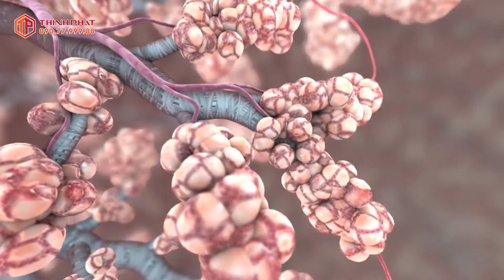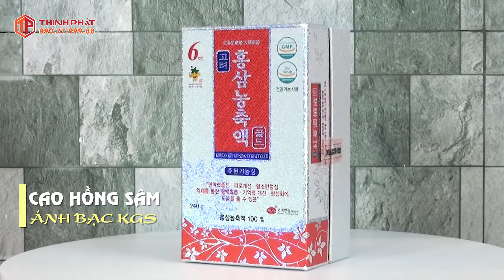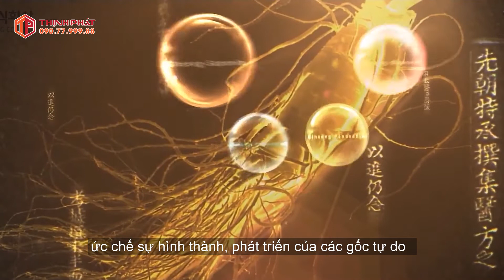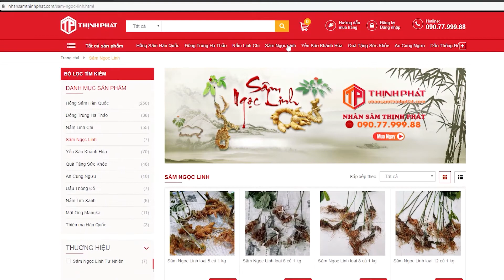Hỗ Trợ Người Có Khối U Hiệu Quả | Cao Hồng Sâm Ánh Bạc KGS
👉 Thành phần RG3 có trong Cao hồng sâm ánh bạc KGS được phát hiện có tác dụng tích cực trong việc ngăn sự phát triển của các tế bào khối u.
👉Cao hồng sâm ánh bạc KGS 240g chứa hàm lượng sâm cao, có tác dụng bồi bổ nhanh, giúp phục hồi thể lực. Ngoài ra, sản phẩm còn được bổ sung Rk1, Rg3, Rg5 với hàm lượng 6mg/ 1g sản phẩm giúp hỗ trợ cho những bệnh nhân có khối u và ức chế tế bào u.ng th.ư duy trì thể trạng, tăng sức chịu đựng trong quá trình điều trị.
➢ Sản phẩm còn được bổ sung Rk1, Rg3, Rg5 với hàm lượng 6mg/ 1g sản phẩm giúp hỗ trợ cho những bệnh nhân có khối u duy trì thể trạng, tăng sức chịu đựng trong quá trình điều trị. Những hoạt chất này giúp bồi bổ cơ thể, giúp ăn khỏe, ngủ ngon, giúp cơ thể hấp thu dưỡng chất từ thức ăn nhưng lại có tính năng ức chế sự phát triển của các tế bào khối u nên chúng luôn được những người đang điều trị bệnh tin tưởng sử dụng. Sản phẩm chính hãng Hàn Quốc với chất lượng vượt trội cùn thiết kế hộp sang trọng thích hợp làm quà biếu tặng sức khỏe ý nghĩa.

✪ Một số tác dụng chính của cao hồng sâm ánh bạc KGS:

✔ Hỗ trợ tăng sức đề kháng và phục hồi thể trạng cho cơ thể: Cao hồng sâm Hàn Quốc giúp bồi bổ toàn diện, bổ máu, hỗ trợ tăng sức đề kháng và hoàn lực cho cơ thể một cách nhanh chóng.

✔ Hỗ trợ phòng ngừa bệnh: Nhiều kết quả cho thấy Cao hồng sâm Hàn Quốc không chỉ có hiệu quả trong việc hỗ trợ ngăn ngừa bệnh mà trong một số trường hợp nó có thể hỗ trợ điều trị nhiều loại bệnh hiệu quả, an toàn.

✔ Hỗ trợ ổn định tuần hoàn máu: Cao hồng sâm Hàn Quốc không chỉ giúp máu lưu thông tốt mà còn có tác dụng hỗ trợ ngăn ngừa sự kết dính tiểu cầu, nguyên nhân của bệnh tim mạch và bệnh xơ vữa động mạch.

✔ Cao hồng sâm Hàn Quốc 6 năm tuổi hỗ trợ phát triển trí não, tăng trí nhớ: Dùng Cao hồng sâm Hàn Quốc thường xuyên sẽ được bổ sung lượng canxi và kích thích trí não hoạt động dẫn đến tăng và phát triển trí nhớ, đặc biệt ở những người cao tuổi.

✔ Hỗ trợ kéo dài tuổi thanh xuân và làm đẹp: cải thiện làn da trở nên trẻ trung và hỗ trợ ngăn chặn sự lão hóa làn da nhờ khả năng kích thích hoạt động lưu thông máu.

✔ Hỗ trợ thanh lọc cơ thể và gan: Saponin trong Cao hồng sâm Hàn Quốc làm tăng hoạt động enzym liên quan tới sự thoái hóa, hỗ trợ gan tránh được độc tính của thực phẩm.
✔ Cao Hồng sâm hỗ trợ người huyết áp không ổn định trở lại trạng thái huyết áp bình thường.

* Đặc biệt sản phẩm chiết xuất thành phần 100% sâm bổ sung Rk1, Rg3, Rg5 hỗ trợ cho những bệnh nhân có khối u và ức chế tế bào u.ng th.ư duy trì thể trạng, tăng sức chịu đựng trong quá trình điều trị.

🔎 MỌI GÓP Ý XIN GỬI VỀ:
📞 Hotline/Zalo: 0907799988